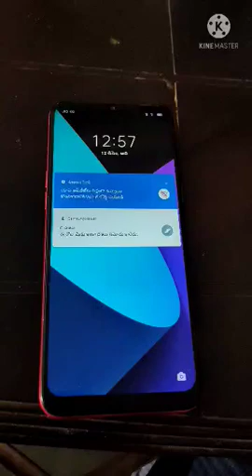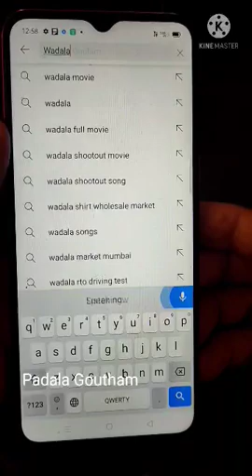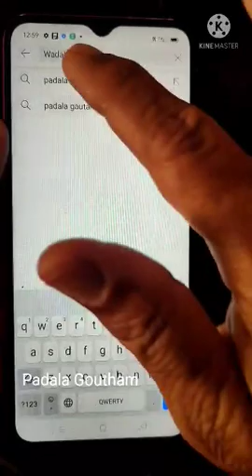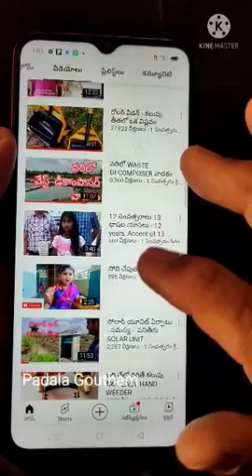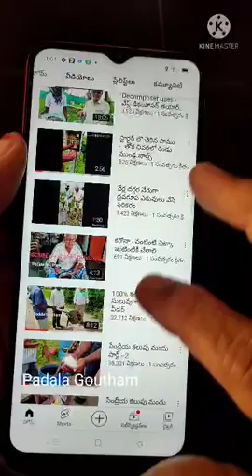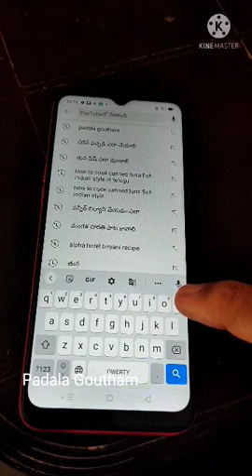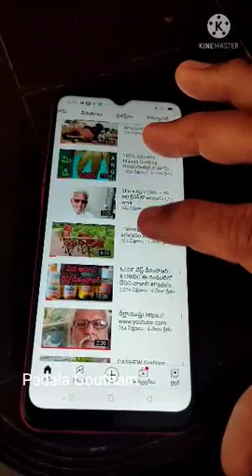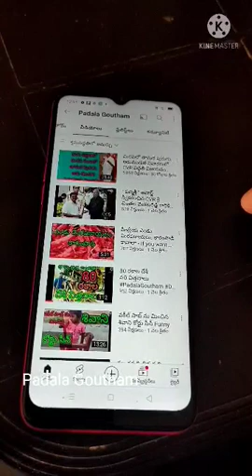CVR పద్ధతిలో తామర పురుగు నివారణ - పడాల గౌతమ్ ఛానల్ లో వీడియోలు ఎలా చూడాలి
CVR పద్మశ్రీ చింతల వెంకట రెడ్డి గారి మట్టితో వ్యవసాయం పద్ధతుల ద్వారా మిరప పంటల్లో తామర పురుగు, బొబ్బర వైరస్ నివారణ గురించి కింద ఇచ్చిన లింక్ లలోని వీడియోస్ చూడండి

CVR గారి పద్ధతిలో తామర పురుగు